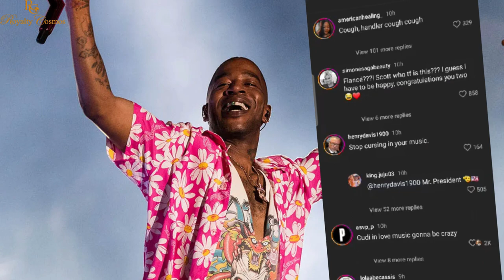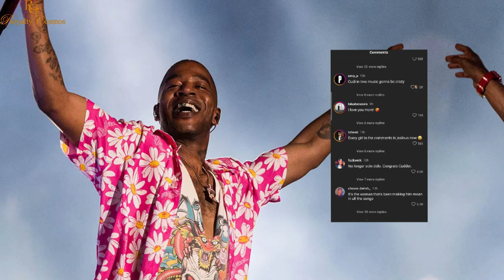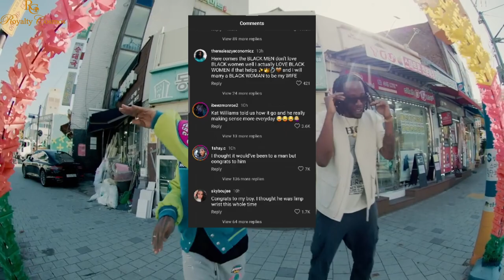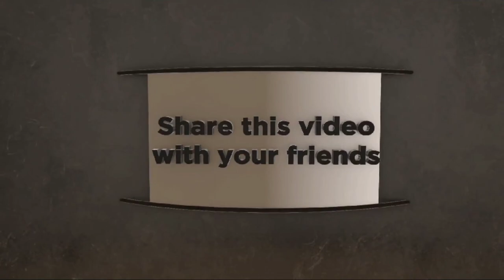Kid Cudi's Secret Engagement Leaves Fans In Awe And Causes Controversy!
kidcudi surprise engagement shocks fans and sparks debate!

00:00 Introduction
00:43 Kid Cudi got everyone talking
01:50 Kid Cudi announces his secret engagement with his fiancee Lola
02:23 Fand reactions to Kid Cudi's engagement
03:21 Kid Cudi's engagement sparks controversy
04:16 Kid Cudi's journey to love
04:26 What Kid's Cudi's creativity would look like being in love
04:45 Kid Cudi is love stricken
05:18 If you are feelikg confused about your love life, you can get it right, with professional help and with God